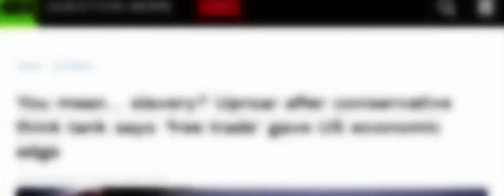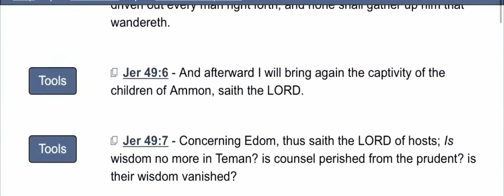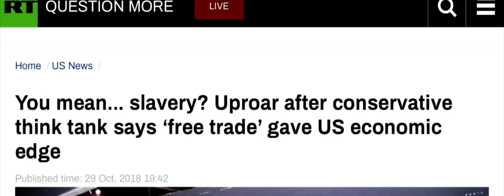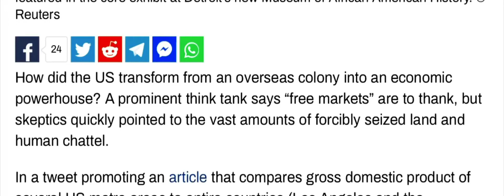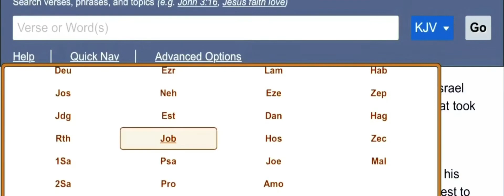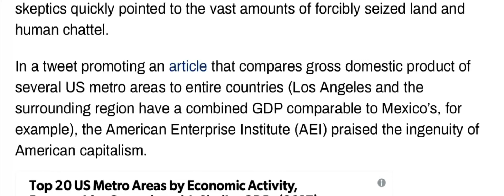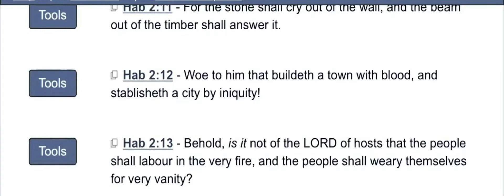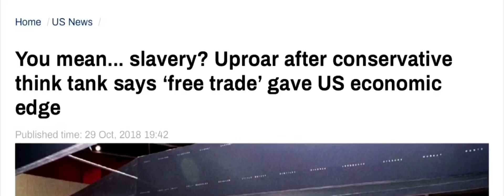Rape, Rob & Murder [HD]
How did the US transform from an overseas colony into an economic powerhouse? A prominent think tank says “free markets” are to thank, but skeptics quickly pointed to the vast amounts of forcibly seized land and human chattel

Bible - King James 1611 Version

Directed by YAHAWAH wa YAHAWASHI